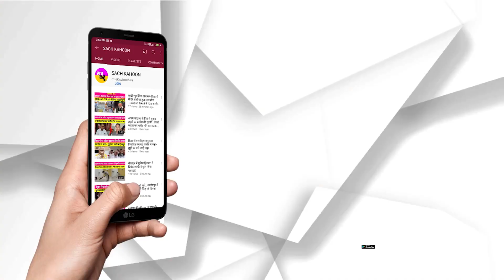Bathinda में लगे किसान मेले में आकर्षण का केंद्र बनी Samag Seeds Pvt. Ltd. की प्रदर्शनी